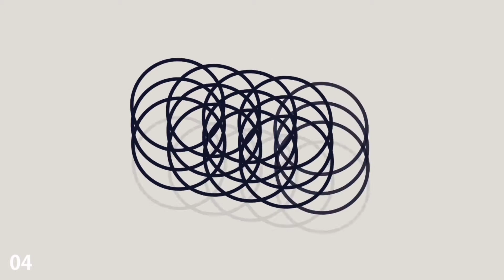labanang gagamba sa prabinsya #20